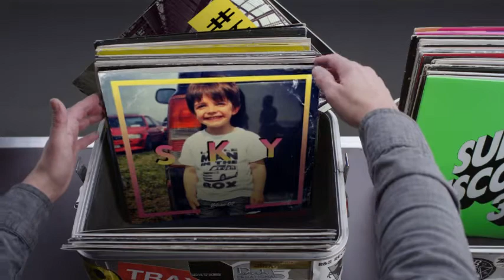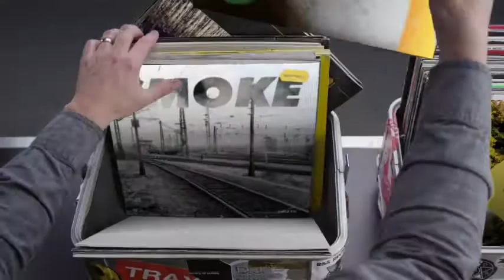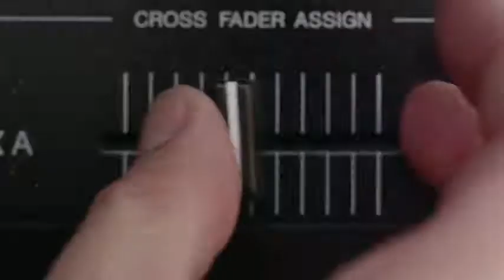Hashtag My Ass - Moersz Record Box